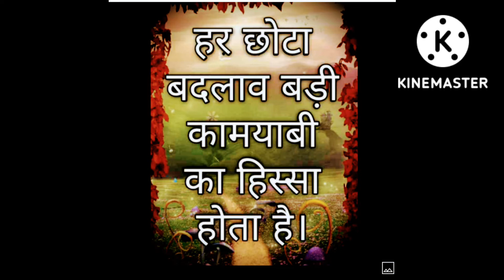1 October 2022